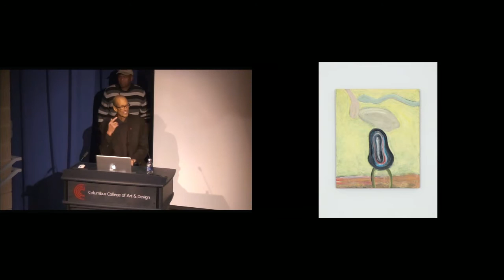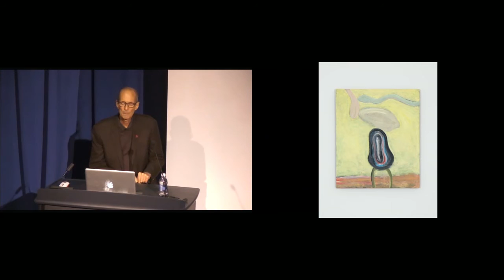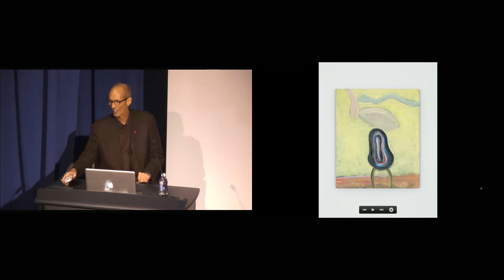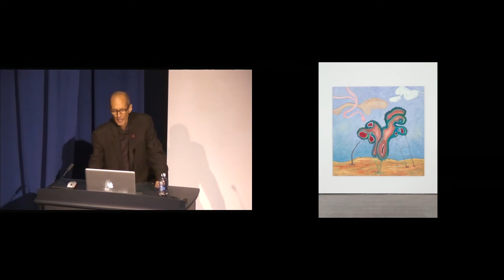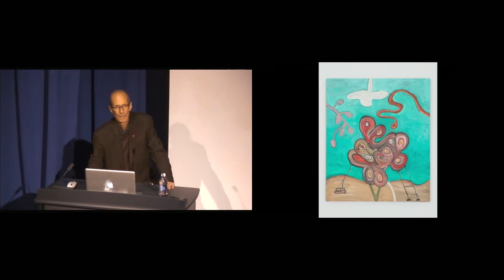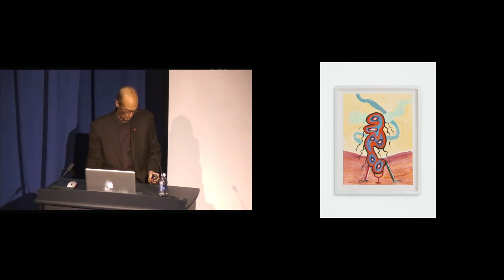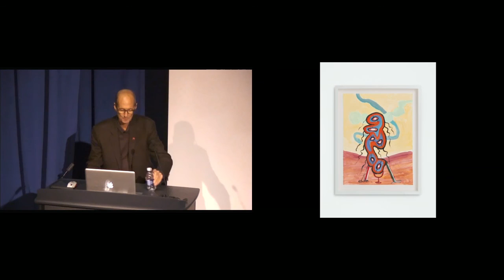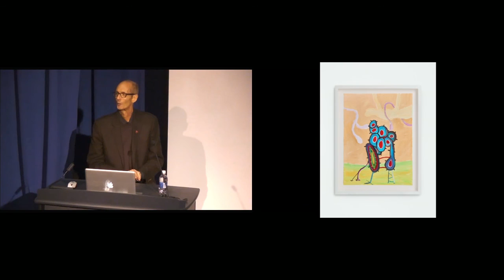Dennison W. Griffith, Painter & Former CCAD President • January 8, 2016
Our beloved former president Denny Griffith has a fantastic new exhibition, “Another World,” which opens to the public on Friday, Jan. 8, and runs through March 31 at the Beeler Gallery.

Throughout his career Dennison W. Griffith has endeavored to foreground the materiality of painting and its formal, psychological, and conceptual dimensions. He constructs his work in a physical way—through gesture, color, and drawing-based procedures—while imbuing it with questions of performativity, humor and nothing short of life’s libidinous nature.

His work has embodied the idea that painting is a physical thinking process to continue an interior dialogue and a way to engage in a kind of internal discourse, or sub-linguistic speech. Strangely intimate, Griffith’s abstractions have negotiated a space of both ideas and feelings that are inflected with an emotional empathy and with gestures that are capable of being simultaneously pensive and assertive.

These last two years have marked striking departures in the continuity Griffith’s steady, dependable studio practice of the 15 years prior. The result is a surprisingly vital series of works that, among other things, express the totality of painting. He has become absorbed in the semiotics of painterly language itself by way of a vocabulary that focuses on gaping, mothership yoni images, often supported on spindly tripods or pendulous on meager tethers that ascend upward into the sky beyond the picture plain.

They are the surprisingly innate symbols of vitality that are still tenderly in need of help and support so that they might participate in the dance that comprises the rest of any given painting. It’s a choreography that includes other-worldly yet comforting landscapes, and motile, vaguely spermatozoon visual counterpoints.

They are kind paintings that manage to mingle Amy Sillman’s approach to abstraction with a hint of Guston’s more malevolent code. They celebrate, but also retain a clarifying air of solemnity. These new works are curious and cathartic but also cogent and restrained.